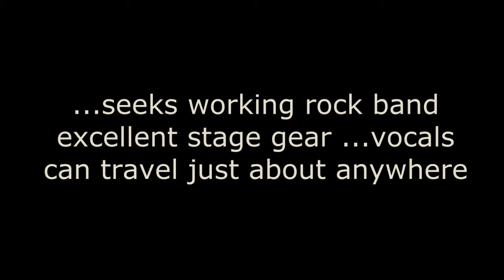Rock Guitar Demo 1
...played all guitars, bass, programmed drums ...recorded mixed for demo... also provide music, voice and copy for radio, television, film ...looking for working rock group requiring heavy guitar and vocals